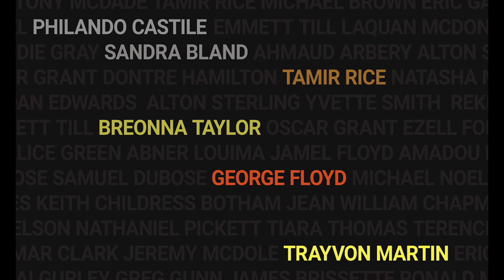Bear Witness, Take Action | June 13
Join us on June 13 for a special live event bringing together creators, activists, educators and artists for a conversation about race in America in support of the Equal Justice Initiative.